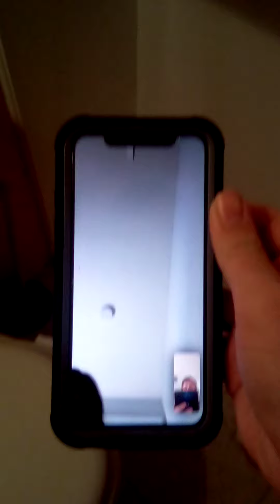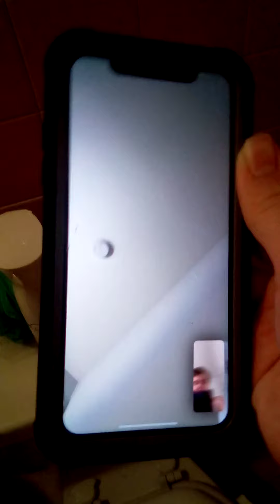I I hate my ex-girlfriend 😡😡😡😡😡😡😡